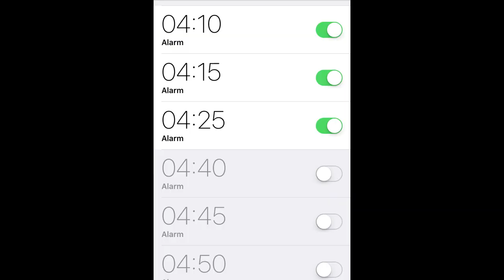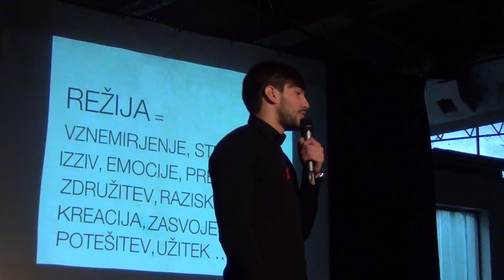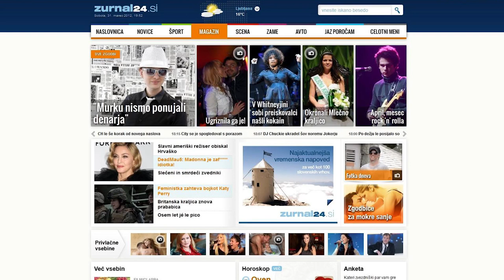*ukjen | Nejc Levstik: Moj prvi seks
Nejc Levstik je mladi filmski in TV režiser, ki se predano loteva umetniških in komercialnih projektov za različne produkcijske hiše, televizije in agencije.
Povedal nam bo, kaj se je na teh projektih naučil, kako sta povezana ustvarjanje in seks, kaj je zanj režija in zakaj brez problema vstane tudi ob štirih zjutraj, čeprav naravnost obožuje spanje.

Govor se je odvijal na dogodku TEDx v Tovarni Rog.

Kamera - Miha Helbl, Damjan Pjević
Montaža - Miha Helbl
Za več zabave in zanimivih posnetkov se NAROČITE na moj kanal! :3